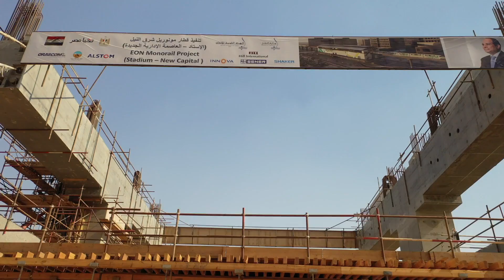محطة مونوريل الفنون والثقافة بالعاصمة الادارية الجديدة 🅴🅶🆈🅿🆃 🅿🆁🅾🅹🅴🅲🆃🆂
محطة مونوريل الفنون والثقافة
هي المحطة رقم 19 بترتيب محطات مونوريل شرق النيل والذي يبدء مساره من شارع يوسف عباس بمدينة نصر مرورا بشارع الخليفة الظافر ثم شارع ذاكر حسين فامتداد حسن المأمون فالوفاء والامل ثم محور المشير طنطاوي وصولا الي شارع التسعين الجنوبي بالكامل ثم شارع النصر بالتجمع الخامس وصولا للطريق الدائري الاوسطي فمحور بن زايد حتي محطة الفنون والثقافة والحي الحكومي حتي المحطة رقم 21 اخر محطات مونوريل شرق النيل ليدخل الي ورش الصيانة بالعاصمة الادارية

محطة رقم 19 محطة تبادلية تتبادل حركة الركاب مع محطة الفنون والثقافة للقطار الكهربائي الخفيف

المحطة بجوار مدينة الفنون والثقافة وفندق الماسة والاقرب الي حي المال بالعاصمة الادارية الجديد

See translation